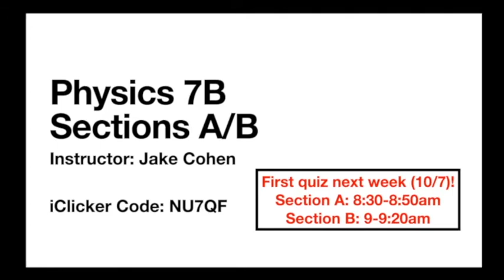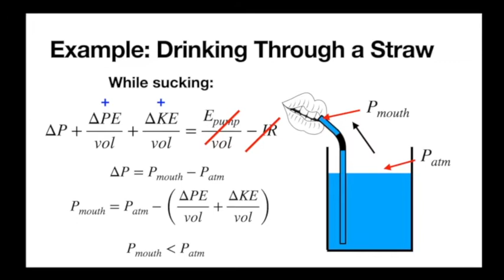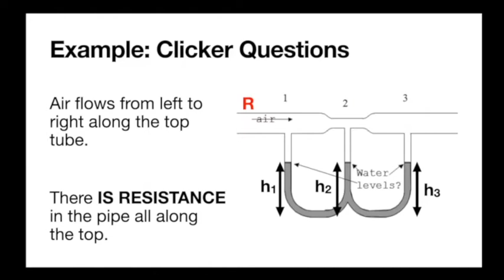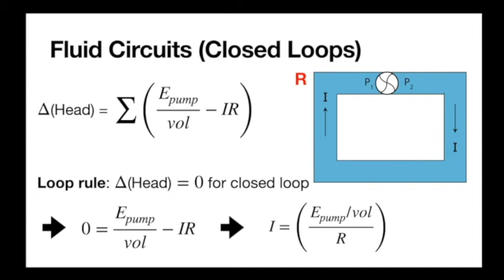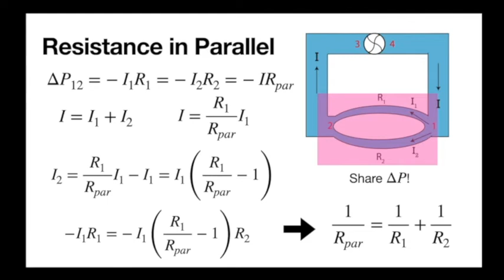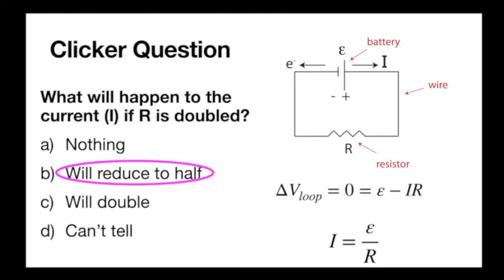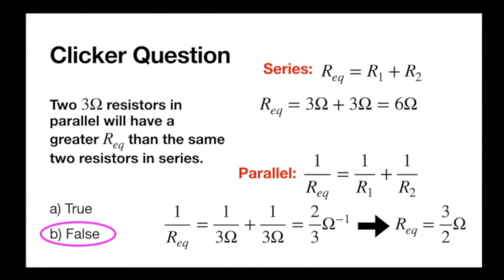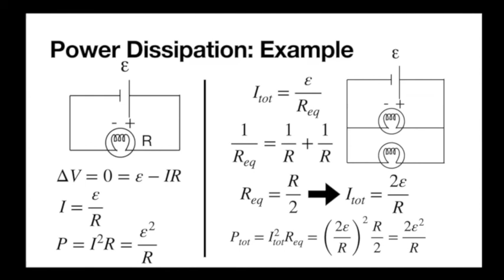7B F22 Lecture 2 (9/30)